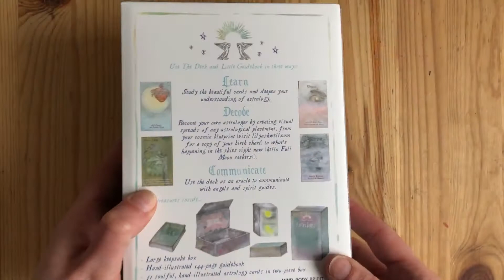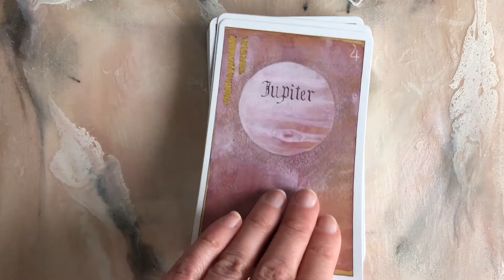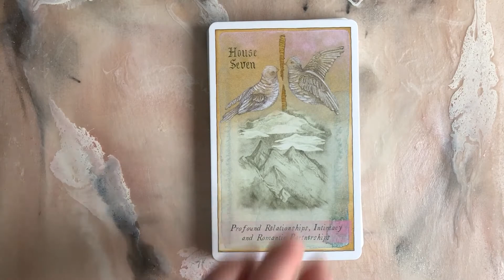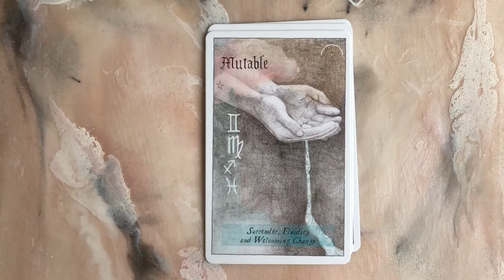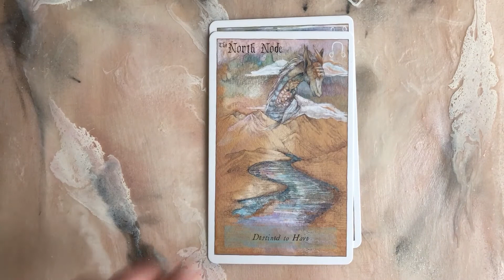Heavenly Bodies Astrology | Flipthrough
♥ Get in touch:
Send me lovely stuff:
Pf. 120
Biatorbágy
2051
Hungary